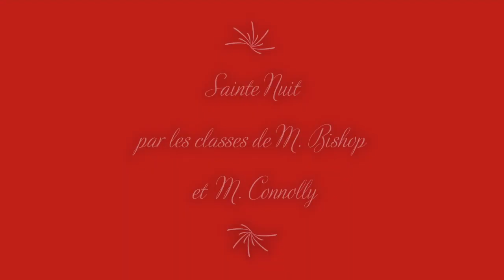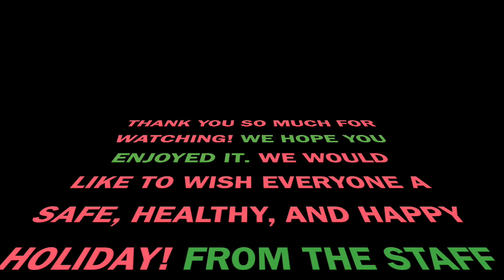St. Noel Chabanel's Virtual Christmas Concert 2021